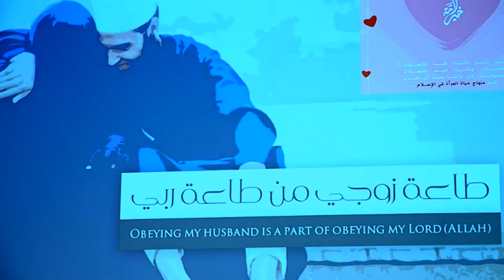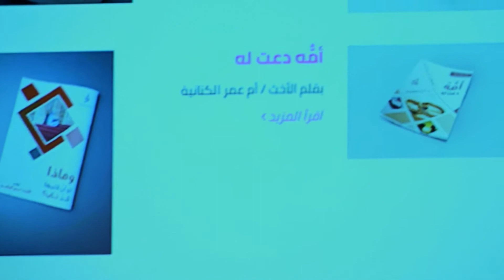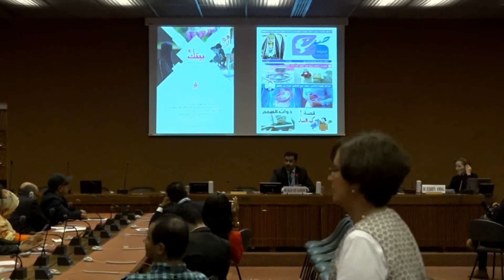Terrorism in Yemen